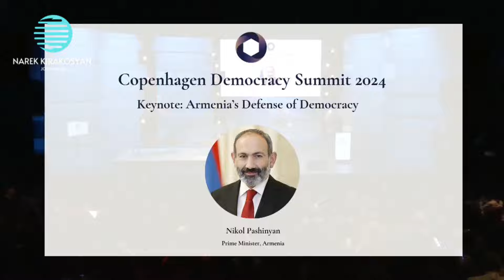Հույս ունեմ՝ ՀՀ-ն կներառվի Եվրոպական խաղաղության հիմնադրամում․ Փաշինյան